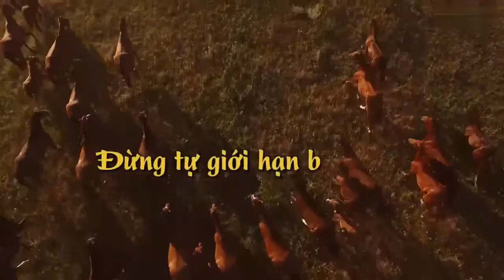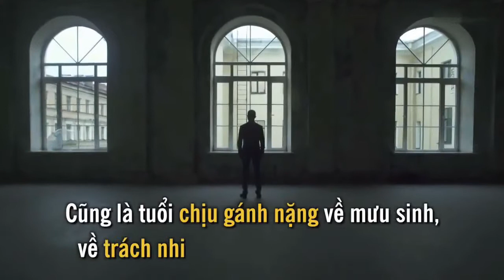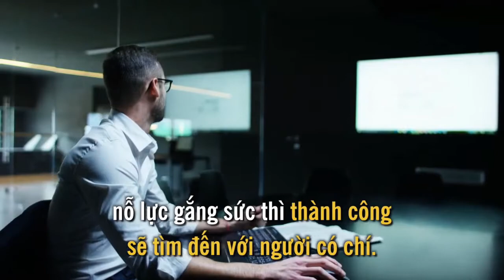Làm thế nào biết được một người có thành công hay không? - Nhà Hàng Cây Bàng Phan Thiết